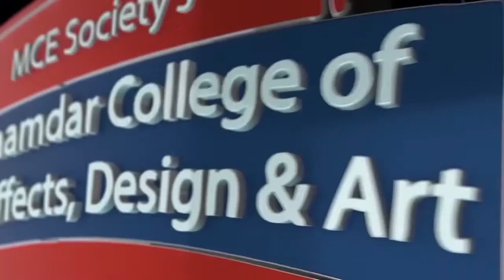Interview | with Mr. Dadasaheb Bhagat | Co-Founder & CEO - DooGraphics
It is a online interview with Mr. Dadasaheb Bhagat , he is a Co-Founder & CEO - DooGraphics. DooGraphics is India's first ever application to provide tools for digital posters, video editing and much more.
In this interview , he has answered following questions -
01:40 - Kindly brief us your journey.

04:26 - Tell us about your company.

06:18 - How many foreign clients do you have?

06:59 - How COVID-19 situation affected on the industry you are working in?

07:43 - How lockdown situation has affected on you company?

08:20 - How many have you faced in your entire journey?

09:13 - Office view

10:18 - Where is your team located now?

11:08 - Have you done any professional course related to graphics design?

12:06 - How many software you have learned?

13:01 - What advice would like to give students who wants to pursue their career in your industry?

14:00 - What advice would you like to give students to make effective show-reel?

14:48 - What message would you like to give students?

Welcome to the Official YouTube Channel of P. A. Inamdar College of Visual Effects, Design & Art (VEDA COLLEGE).

P. A. Inamdar College of Visual Effects, Design & Art is a leading Animation, VFX, Gaming and Design College in Pune. The College is one of the most preferred destinations for students who wish to make their career in Graphics Designing, Web Designing , Animation, VFX or Gaming.

Admissions open for academic year 2020-21 for B.Sc. Animation & VFX.